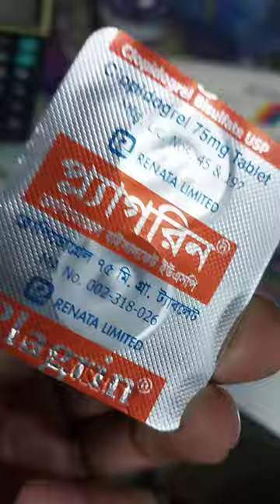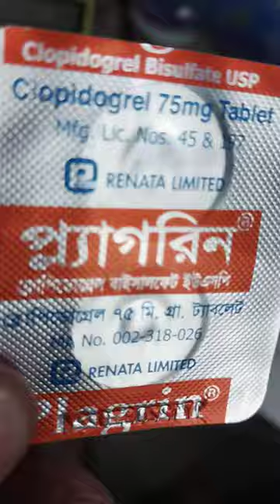স্ট্রোক হাই প্রেসার বুকের ব্যথা সমস্যার কার্যকরী ঔষধ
স্ট্রোক বুকের ব্যথা হাই প্রেসার সমস্যার কার্যকর ওষুধ

ভিডিওটি শুধুমাত্র তথ্য  উদ্দেশ্যে করা। উল্লেখিত তথ্য কোনক্রমেই বিশেষজ্ঞ  চিকিৎসকের পরামর্শ ব্যতীত বা বিকল্প হিসেবে ব্যবহার করা যাবে না।